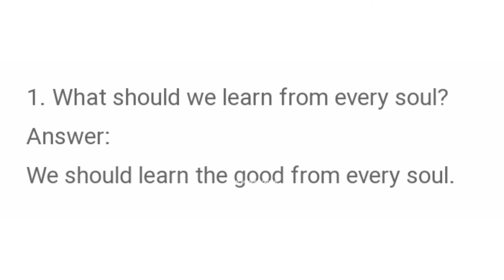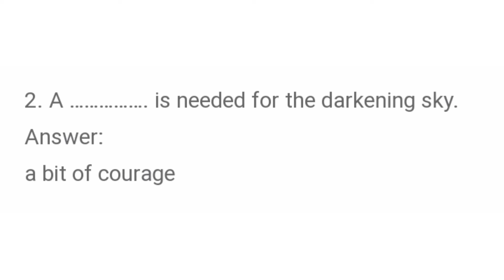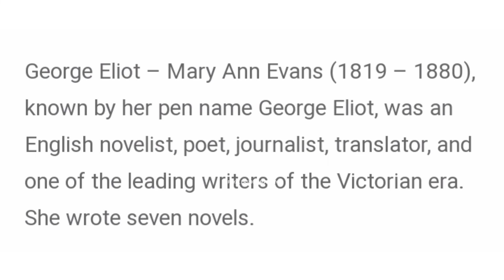8th English | chapter 3 poem | Making life worth while | bookback answers